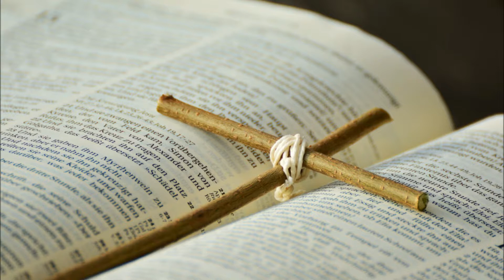教会福音讃美歌２７１「父・子・聖霊の」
礼拝に、集会にお用いください。

作詞者不詳

ORTONVILLE
Thomas Hastings